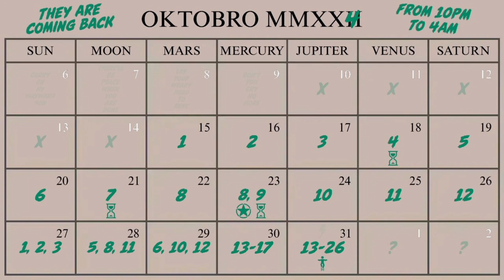GTA Online - STEALTH UFO & UFO #9 LOCATION - OCTOBER 23 2024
Today is your only opportunity to photograph the Stealth UFO for $50,000 and UFO #9 in GTA Online.